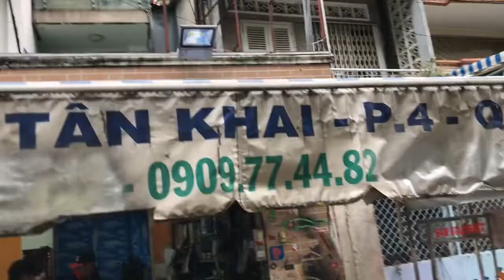Làm nồi Nouvo hết bị tình trạng bị rung đầu và lì máy mở hết tua máy chạy nhẹ tiết kiệm xăng Tại TB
Làm nồi Nouvo hết bị tình trạng bị rung đầu và lì máy mở hết tua máy chạy nhẹ tiết kiệm xăng Tại TBK Team 147 Tân Khai P4 Q11 Bảo Hello 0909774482